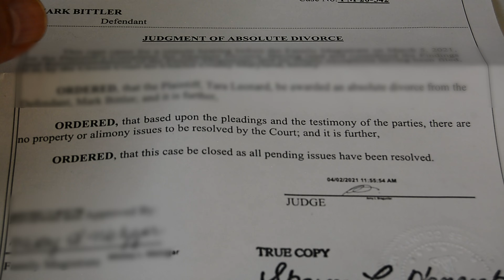Mark Bittler - I've Got This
From the album Stays Funky Even in Milk available at markbittler.com

 Vocals/Keys              - Mark Bittler
 Guitar                         - Jeff Knudson
 Bass                           - Marc Miller
 Drums                        - Brian Foxworth
 Brass                          - Brennan Johns
 Sax -                            - Pete Peterson